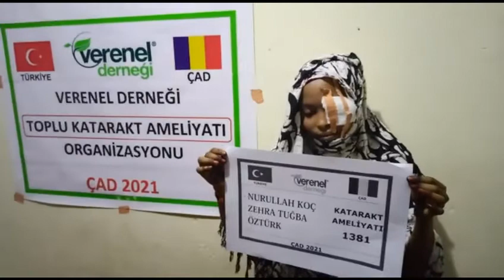1381 NURULLAH KOÇ VE ZEHRA TUĞBA ÖZTÜRK KATARAKT AMELİYATI